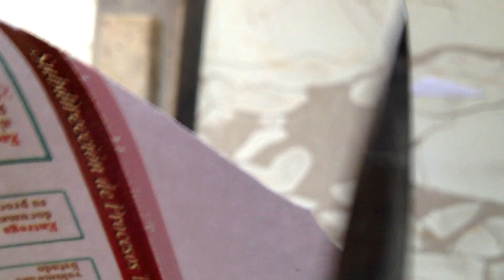cuchillos afilados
Afilar un cuchillo con piedras y agua requiere de paciencia, técnica y es casi un arte, al menos así lo veo yo; este es mi resultado final.

Creado con YouTube Capture para iPhone